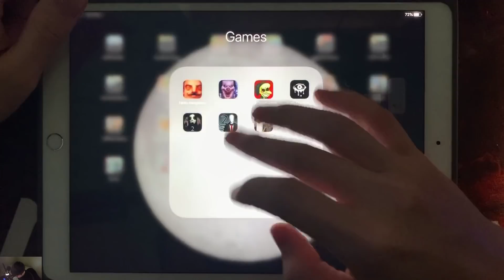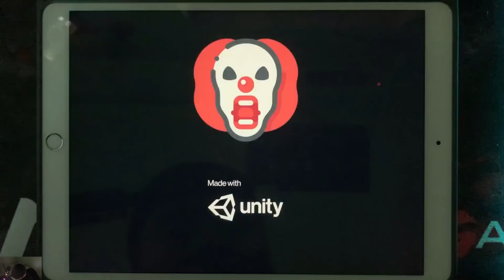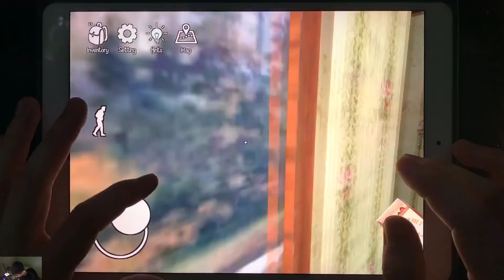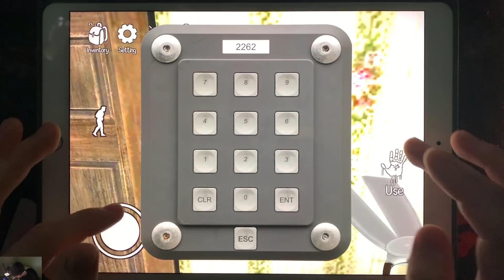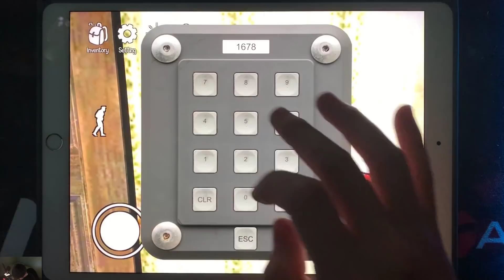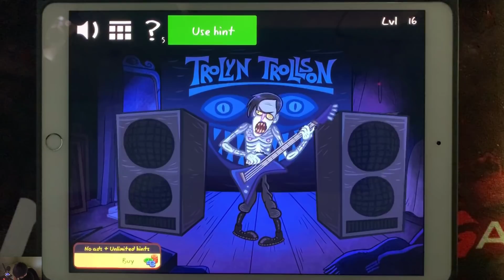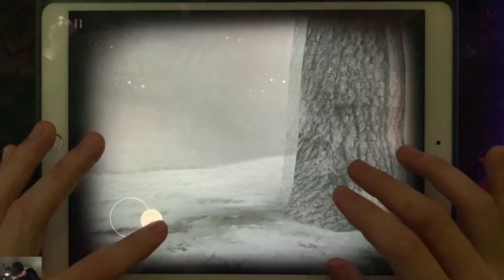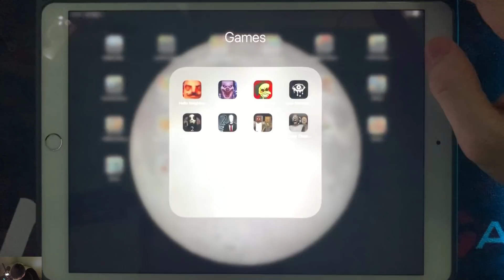Hello Neighbor,IT Horror Clown,Troll Quest Horror Game,Eyes Scary Horror,Slender 2,Branny Mini Craft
Hello Neighbor,IT Horror Clown, TrollQuestHorrorGame ,Eyes The Scary Horror Game,Slendrina The Cellar,Slender 2, BrannyMiniCraft ,Granny Chapter 2